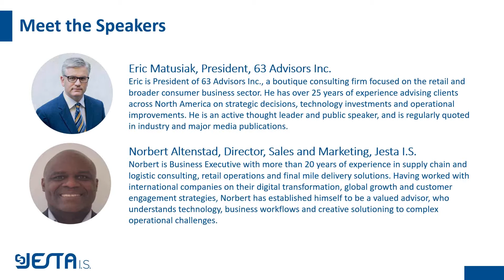PODCAST Episode 6: Innovative Ways to Build Omni Rewards Programs and Inspire Customer Loyalty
Taking Stock: Talking All Things Retail is a podcast about retail technology in an omnichannel world. It features insightful conversations between technology leaders, retail executives and industry experts.

Episode 6 is entitled Innovative Ways to Build Omnichannel Rewards Programs and Inspire Customer Loyalty. Tune in to get tips on how to:

• create a focused plan: are points important to your customers or is your brand’s commitment to social responsibility what really resonates with them?
• leverage third-parties or coalition programs such as AIR MILES
• apply best practices: digital-first, short time to initial reward, a personalized touch and more

Episode 6 of Taking Stock features Norbert Altenstad, Director of Sales and Marketing at Jesta I.S., with Eric Matusiak, President at 63 Advisors.

Jesta I.S. is a global developer and provider of enterprise software solutions for retailers, wholesalers and brand manufacturers. 63 Advisors is a boutique consulting firm focused on the retail and broader consumer business sector.

Taking Stock: Talking All Things Retail est un podcast sur la technologie du commerce de détail dans un monde omnicanal. Il présente des conversations perspicaces entre des leaders technologiques, des dirigeants du commerce de détail et des experts du secteur.

L'épisode 6 est intitulé Des moyens innovants pour créer des programmes de récompenses omnicanaux et fidéliser les clients. Connectez-vous pour obtenir des conseils sur la façon de:

• créez un plan ciblé : les points sont-ils importants pour vos clients ou l'engagement de votre marque en matière de responsabilité sociale est-il ce qui les intéresse vraiment?
• tirer parti de programmes tiers ou de coalition tels qu'AIR MILES
• appliquer les meilleures pratiques : priorité au numérique, délai court jusqu'à la récompense initiale, touche personnalisée et bien plus encore

L'épisode 6 de Taking Stock présente Norbert Altenstad, directeur des ventes et du marketing chez Jesta I.S., avec Eric Matusiak, président de 63 Advisors.

Jesta I.S. est un développeur et fournisseur mondial de solutions logicielles d'entreprise destinées aux détaillants, aux grossistes et aux fabricants de marques. 63 Advisors est une société de conseil spécialisée dans le secteur de la vente au détail et de la consommation en général.